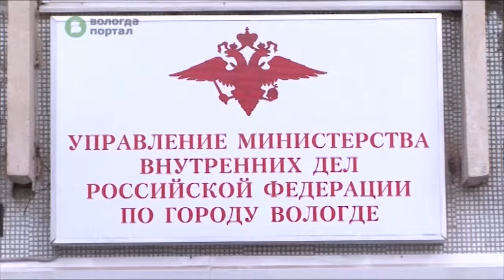Более 700 сотрудников полиции будут задействованы в охране общественного порядка в День города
28 июня на дежурство будут выведены сотрудники практически всех подразделений полиции. Патрульно-постовая служба, участковые уполномоченные, инспекторы по делам несовершеннолетних и даже сотрудники частных охранных предприятий.